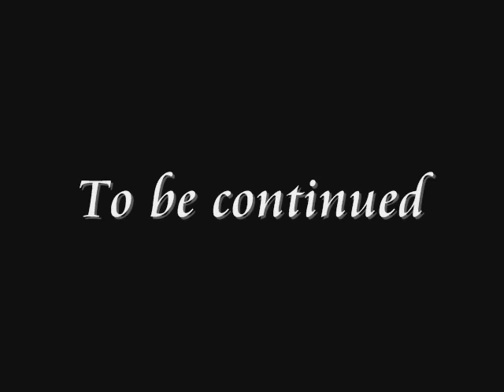PHAS Episode 06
Hmm, I think I should stick with this soundtrack thing. for background music. It seems to work.

Also sorry this took so long I had more but it wouldn't fit in the time limit so I'm moving it to the next episode. hehe, this should be fun.